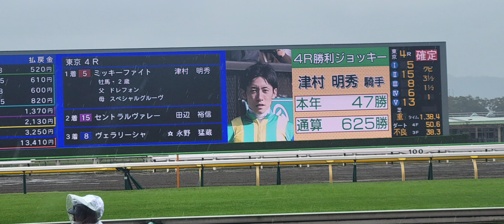ミッキーファイト(牡2) 津村 明秀騎手と口取り 馬主様もずぶ濡れ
2023/10/15 東京4R 新馬戦 ダ1600

ドレフォン産駒

馬主は野田 みづき様